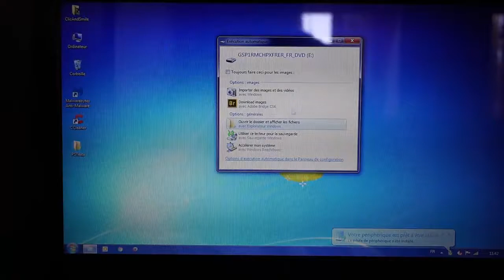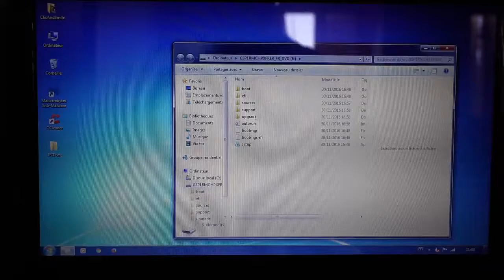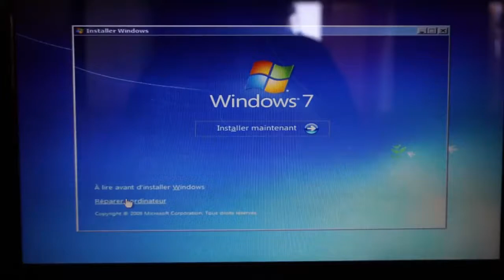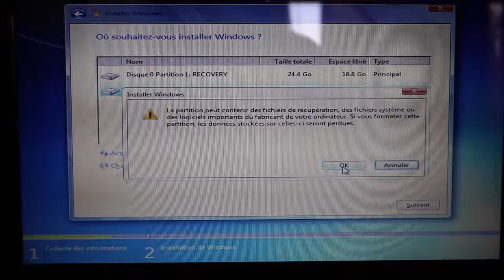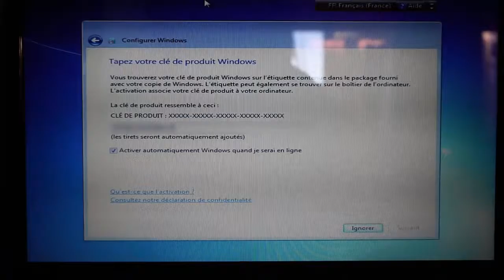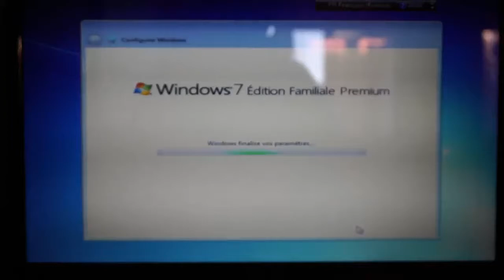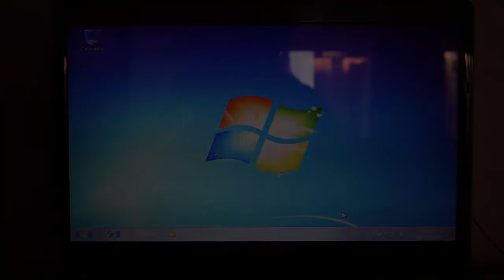[W7-Tuto n°09] : Formater son PC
Tutoriel pour vous expliquer comment formater votre PC.
Pensez à vous munir de votre licence windows avant de faire quoi que ce soit!
En cas de problème je ne pourrais être tenue pour responsable.

Ici PC sous W7 (fonctionne avec Vista, W8 et W10).
Pardon pour la qualité de la vidéo.